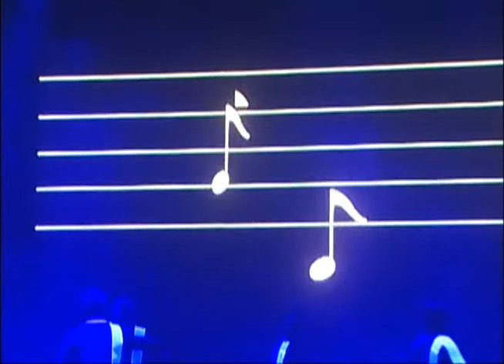2012. 9. 25 RAINBOW PERFORMING ARTS - Piano Dance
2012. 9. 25 RAINBOW PERFORMING ARTS - Piano Dance